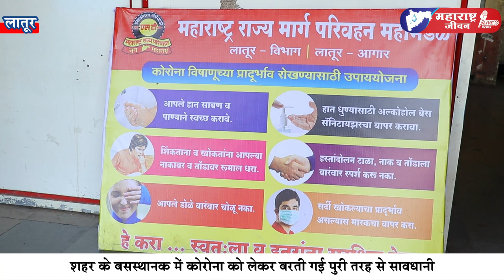Janta curfew in Latur city full day reporting by M jivan news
लातूर शहर में हमारे प्रधानमंत्री द्वारा किये गये जनता कर्फ्यु के ऐलान को बहोत अच्छा प्रतिसाद मिला. पुलिसकर्मी, मेडिकल स्टाफ, मिडिया,और आदी के खाने पीने की व्यवस्था करनेवाले समाजसेवी संघटना के प्रतिनिधी के सिवाय कोई भी बाहर नही दिखा.
# Latur city in janta curfew